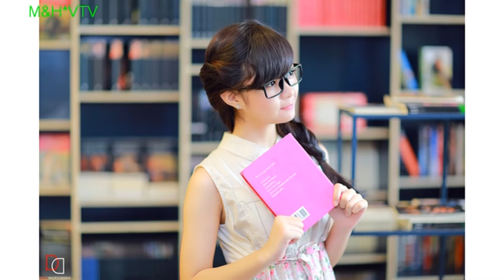Dáng Em - Nguyễn Phi Hùng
Tiến Mẫn Cổng Trường Cấp 3 Ứng Hòa B, Chuyên Sửa Chữa Điện Thoại, Ép Màn Hình, Thay Kính, Linh Phụ Kiện Các Loại